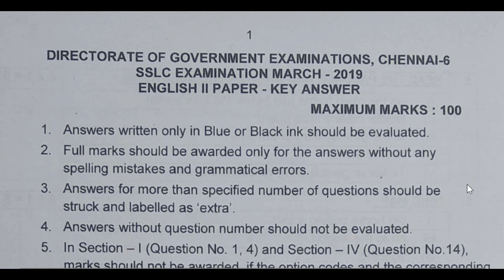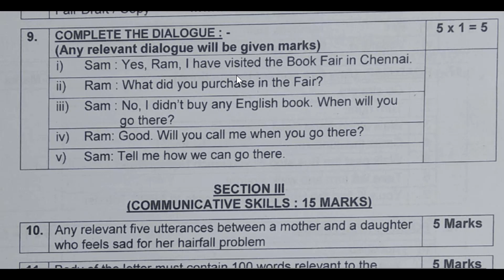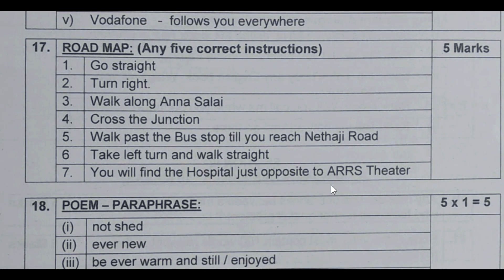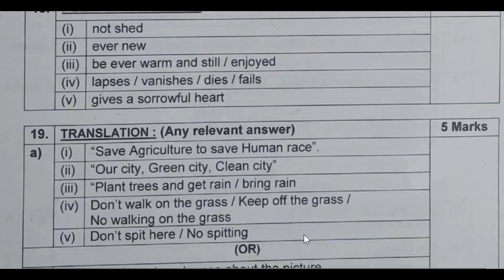10TH OFFICIAL ENGLISH II KEY 2019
SSLC ENGLISH II PAPER GOVERNMENT ANSWER KEY 2019